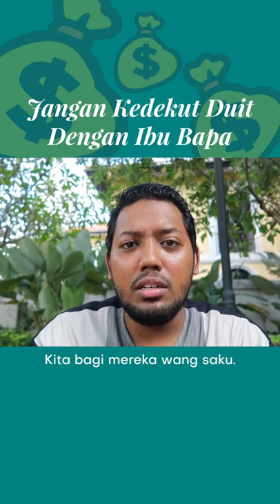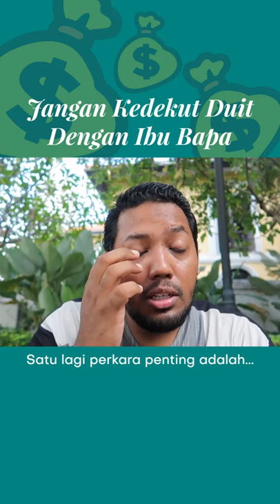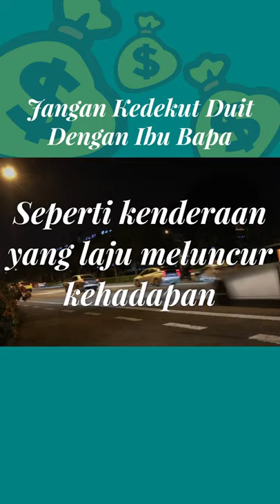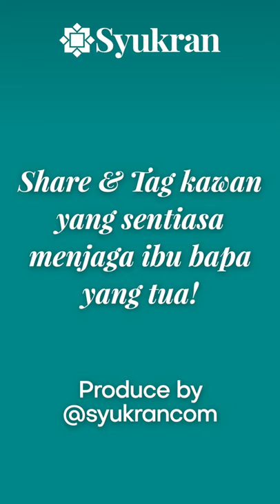Jangan kedekut duit 💰 dengan ibu bapa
Ustaz Hidayat Ismail sembang dengan bapanya untuk dapatkan "wisdoms" mengenai ganjaran berbakti pada ibu bapa.